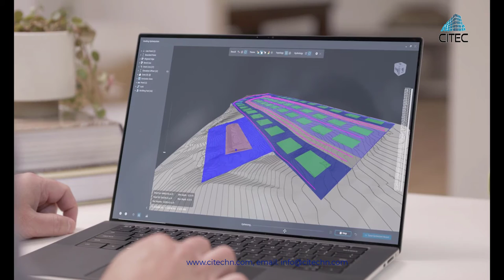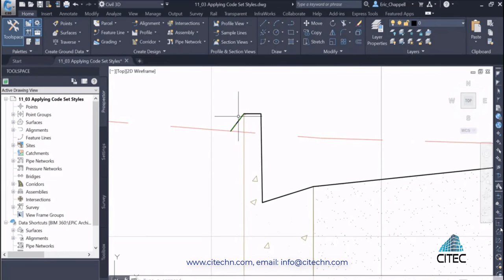Trailer Civil 3D VER01